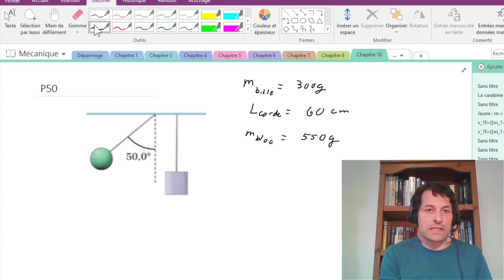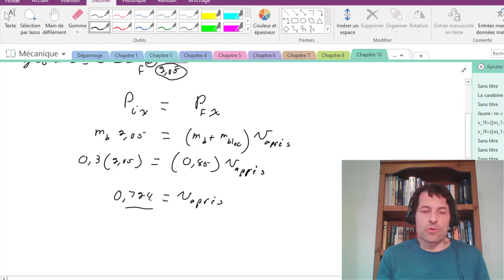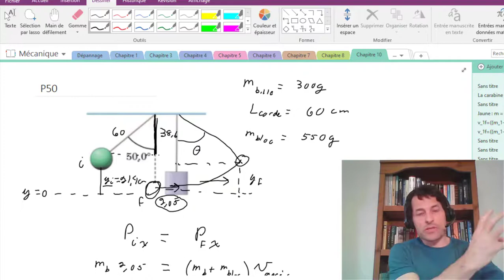Solution P50 chapitre 10